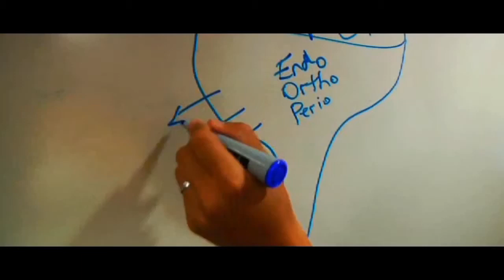The Tulsa Institute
The Tulsa Institute provides continuing education for dentists in the field of periodontal and oral surgery related to dental implants.  Founded in Tulsa, OK, courses are now being taught at the building of the University of Oklahoma College of Dentistry.